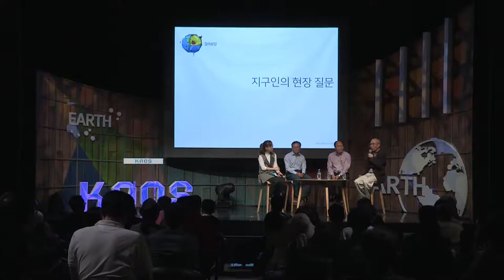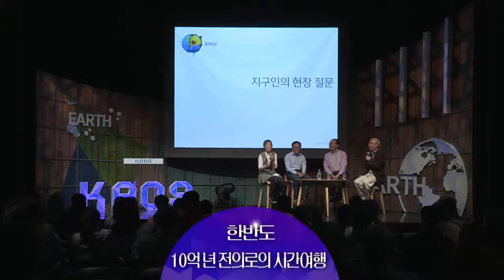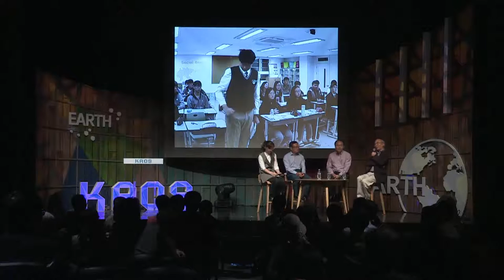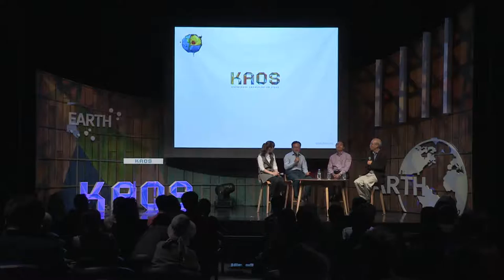[강연] 한반도 : 10억년 전으로의 시간여행 (5) 패널토의 | 2016 가을 카오스 강연 '지구인도 모르는 지구' 4강